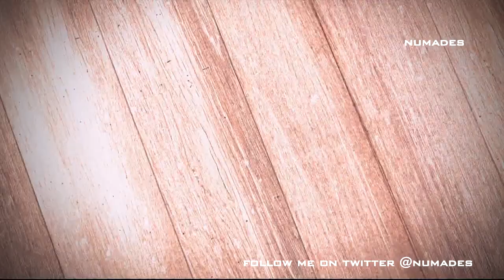promo especial "una navidad para todos" tv azteca / 24 diciembre 2015